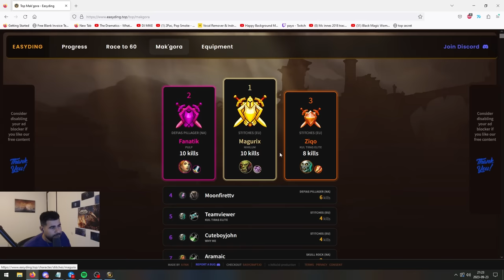Ziqo reaches level 60 on Hardcore for the first time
Thank you for all your support guys Brillhansa Airways is flying and the mayor is making his speech.

Socials:

Instagram.com/Ziqoftw
Twitter.com/Ziqoftw

PEACE!